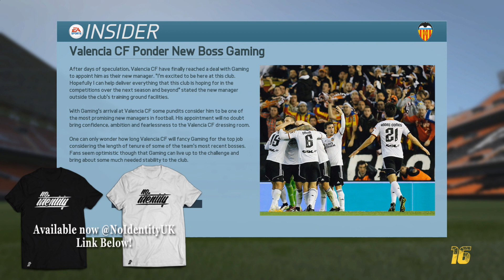FIFA 16 | Valencia Career Mode Ep1 - GARY NEVILLE REPLACED ALREADY?!?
Send your FanMail to:
Chesnoid Gaming
Ely
CB7 5XG